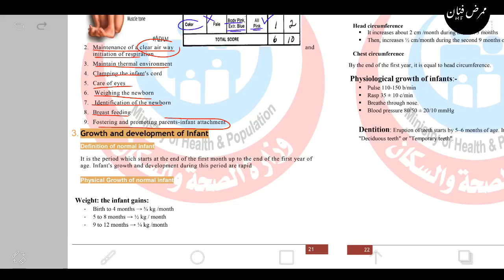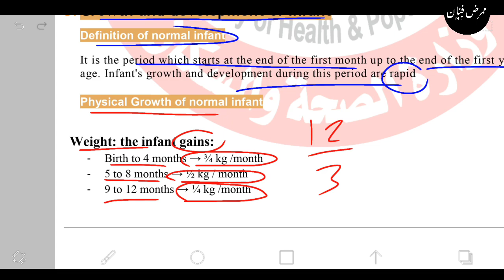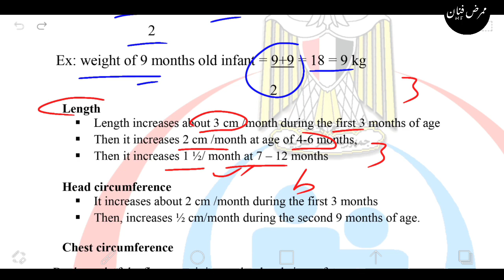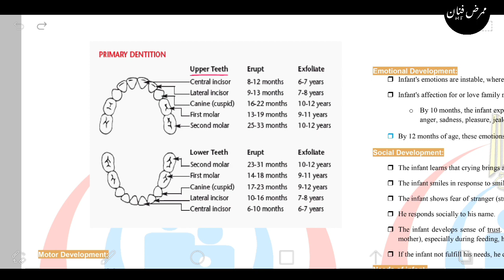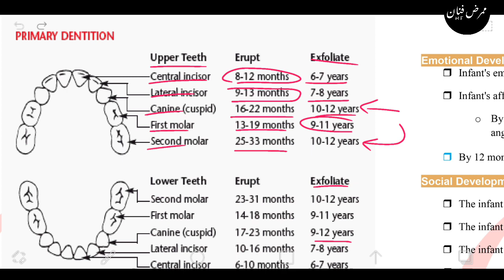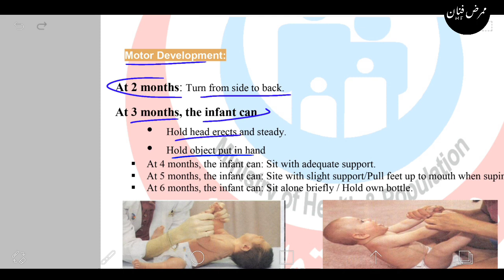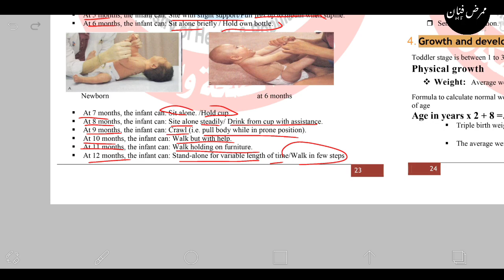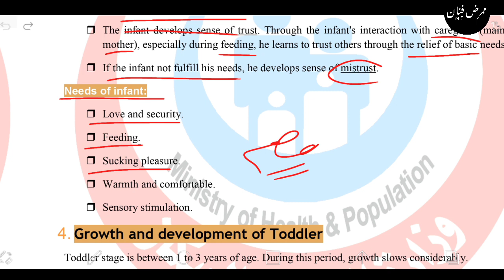الباب الثاني | Infancy Stage | Growth and Development | تمريض أطفال | تانية معهد تمريض وكلية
الباب الثاني | الجزء الثالث
Infancy Stage | Infant

تمريض أطفال | تانية معهد تمريض وكلية

Pediatric Nursing

Abdu-elrahman Fouad | momridfannanOfficial